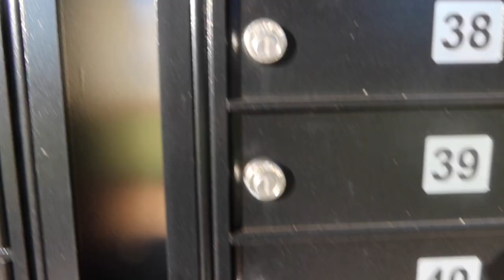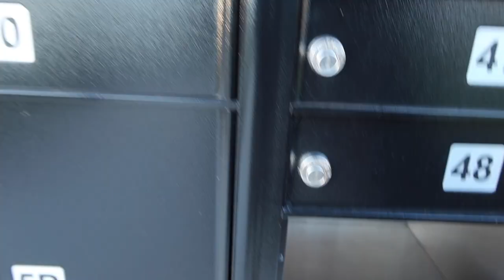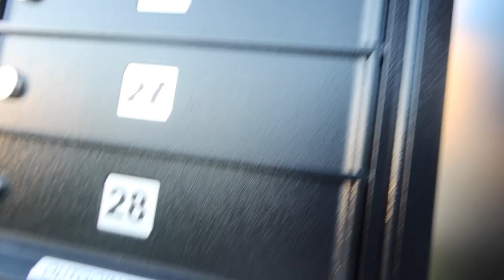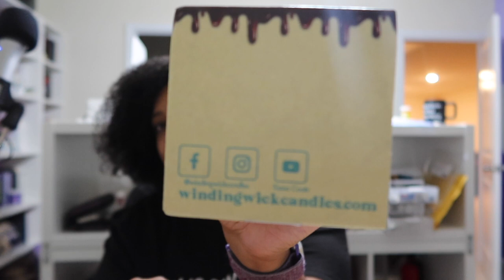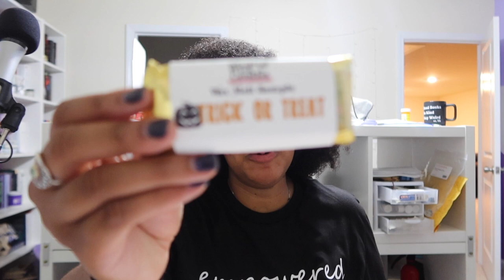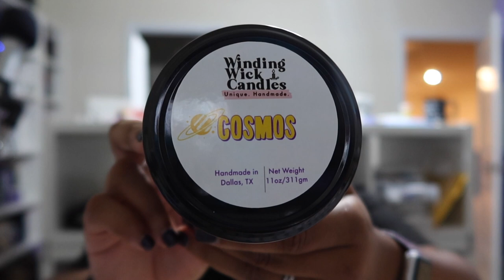Studio Vlog 004 | Learning How to Wholesale and Opening Winding Wick Candle Mail!